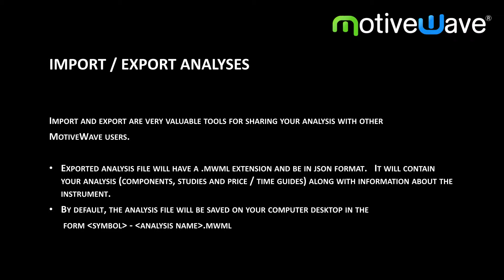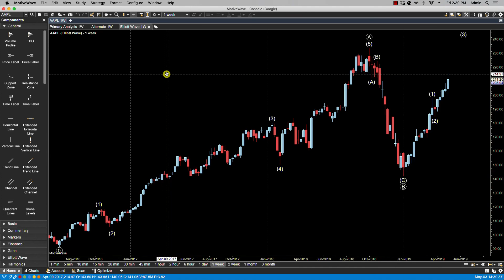Importing and Exporting Analyses in MotiveWave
How to export and import analyses (Primary and Alternate) in the MotiveWave trading software.